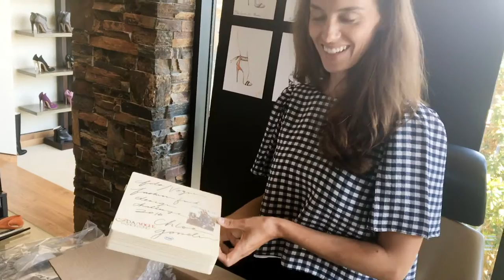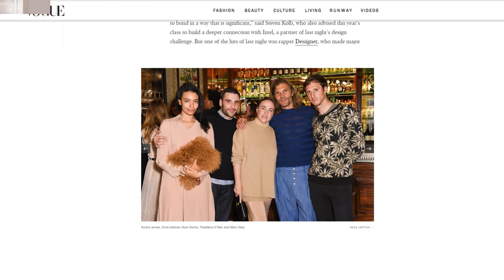Vogue CFDA Fashion Fund Episode 303 v17